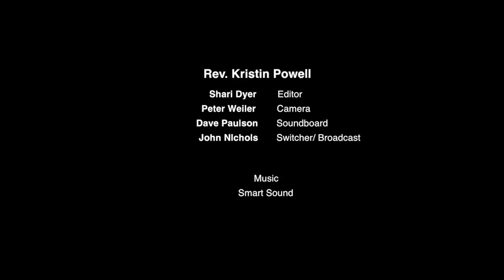Unity of Walnut Creek - July 8, 2018 - Activating the Power of Power